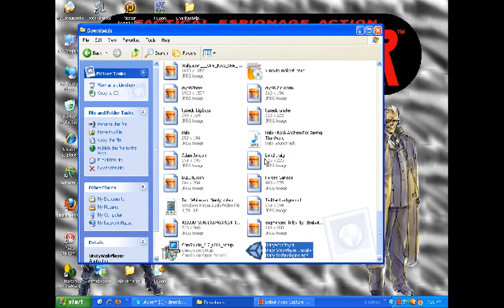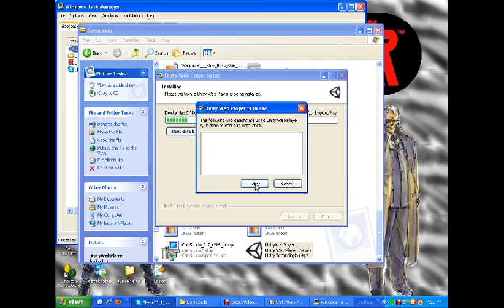Stupid web unity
Turn the volume down. I rage at unity web player. All you need to know.